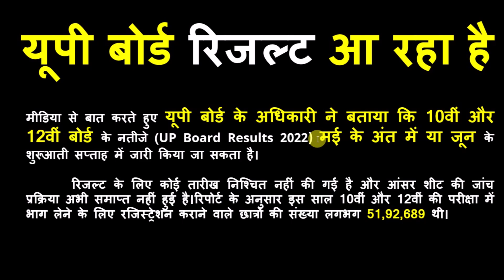UP board result 2022 kab aayega | UP Board Exam Result 2022 | up board ka result kab aaega 2022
About this video :- यूपी बोर्ड परीक्षा 2022 24 मार्च से होगी or यूपी बोर्ड परीक्षा 2022 में कब होगी or up board exam 2022 kab hoga etc.
👉UP Board 10th Date Sheet 2022:
हिंदी, प्रारंभिक हिंदी - 24 मार्च, 2022
गृह विज्ञान - 26 मार्च, 2022
पेंटिंग/कला - 28 मार्च, 2022
कंप्यूटर - 30 मार्च, 2022
अंग्रेजी - 01 अप्रैल 2022
सामाजिक विज्ञान - 04 अप्रैल, 2022
विज्ञान - 06 अप्रैल, 2022
संस्कृत - 08 अप्रैल, 2022
गणित - 11 अप्रैल, 2022

👉UP Board 12th Date Sheet 2022:
हिंदी/ सामान्य हिंदी - 24 मार्च, 2022
भूगोल - 26 मार्च, 2022
गृह विज्ञान - 28 मार्च, 2022
पेंटिंग/ कला - 30 मार्च, 2022
अर्थशास्त्र - 01 अप्रैल, 2022
कंप्यूटर - 04 अप्रैल, 2022
अंग्रेजी - 06 अप्रैल, 2022
रसायन विज्ञान/ इतिहास - 08 अप्रैल, 2022
शारीरिक शिक्षा - 11 अप्रैल, 2022
गणित/ जीव विज्ञान - 13 अप्रैल, 2022
भौतिकी - 15 अप्रैल, 2022
समाजशास्त्र - 18 अप्रैल, 2022
संस्कृत - 19 अप्रैल, 2022
नागरिक शास्‍त्र - 20 अप्रैल 2022

यूपी बोर्ड परीक्षा 2022 कब होगा
यूपी बोर्ड एक्जाम 2022
यूपी बोर्ड एक्जाम 2022 डेट
उत्तर प्रदेश माध्यमिक शिक्षा परिषद न्यूज
up board exam 2022 kab hoga
up bord exam 2022 news today
up board exam 2022 new date
up board exam 2022 date
upmsp official website link
up board exam kab hota hai
up news today 2022
up board 2022 ka paper kab hoga
up board ka paper kab hoga 2022
up board ka exam kab hoga 2022
up board 2022 ki pariksha kab hogi
12 ka paper kab hoga 2022 up board
up board pariksha kab hoga 2022
high school ka paper kab hoga 2022
up board pariksha 2022
up me board exam kab hoga
यूपी बोर्ड टाइम टेबल 2022
यूपी बोर्ड 2022 टाइम टेबल कब आएगा
UP result 2022
up board result 2022 date in may
up board exam result 2022 date in may
up matric result 2022 date in may
up inter result 2022 date in may
up 10th result 2022 date in may
up 12th result 2022 date in may
up board result 2022 kab aayega
यूपी बोर्ड 2022 का रिजल्ट कब आएगा